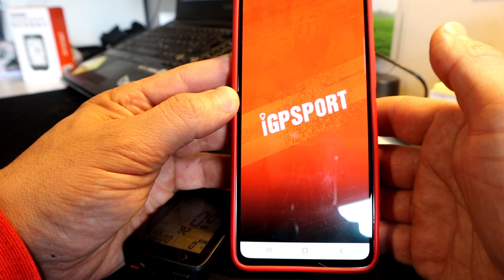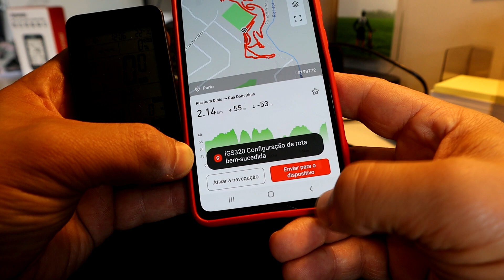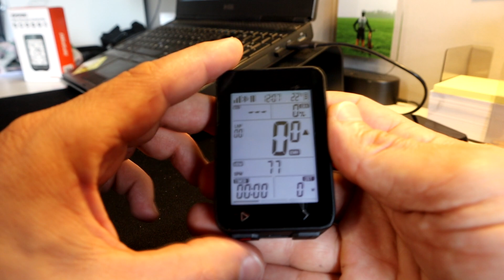IGS320 review, um gps barato e fiável? | projetopedal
Um pequenissimo GPS que pelo seu valor de mercado nao cria grande espectativa. Foram algumas semanas a pedalar com ele a fazer uma comparação muito injusta. Mas como se portou ele?

Queres musica sem problemas legais para o teu canal? Toma